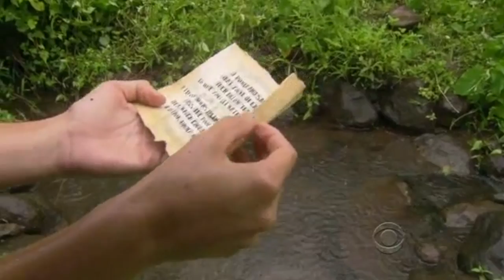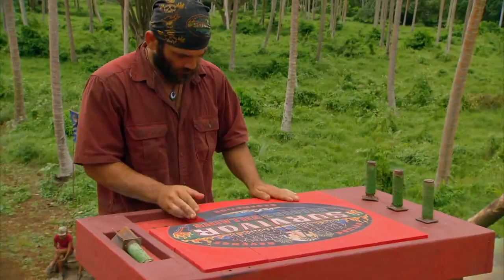Best of Russell Hantz- Heroes vs Villains